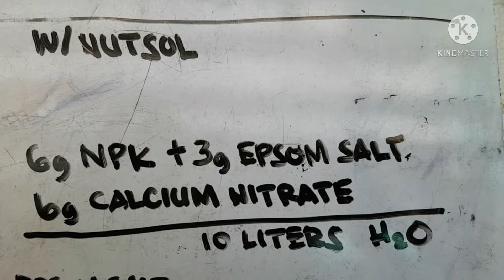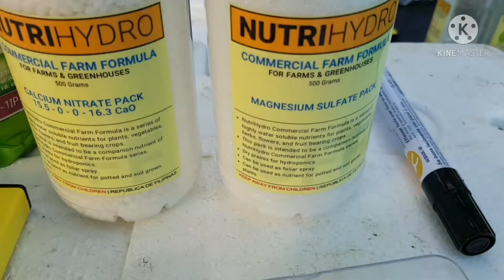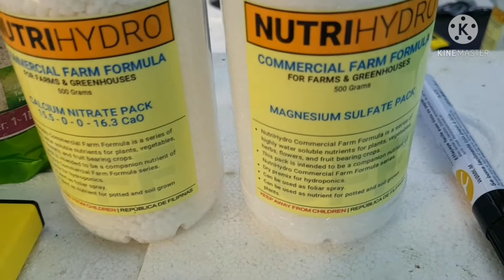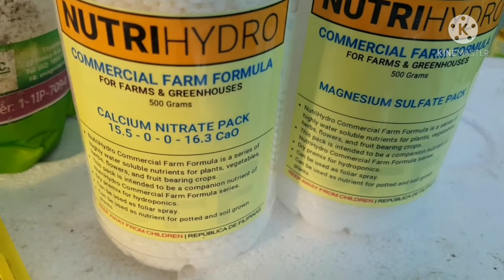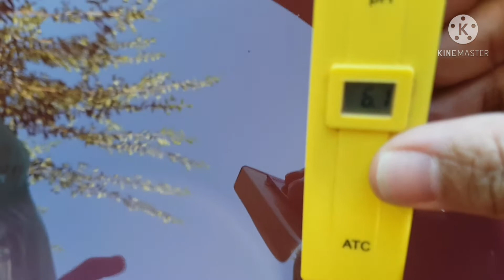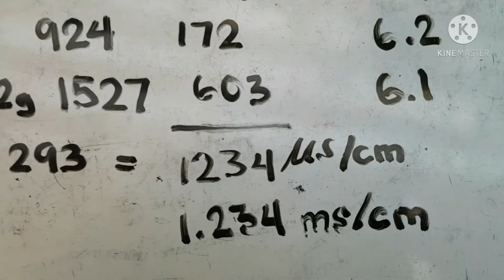DIY nutrient solution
using  10 54 10 npk